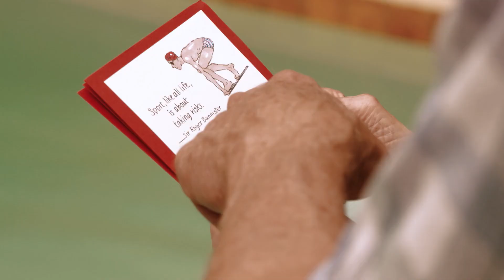The Health-Wealth Connection: Invest in your health now and your wallet will thank you for decades!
89-year-old Ann Kahl says her health insurance is on her feet! Her motivational story is one we can all learn from, in the health-wealth connection. By investing in your health now, your wallet will thank you for decades to come!